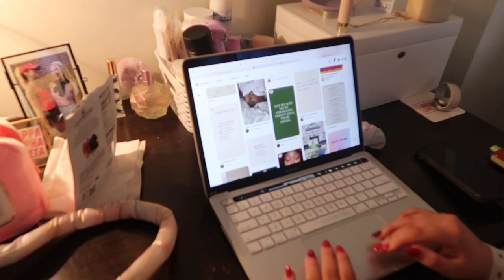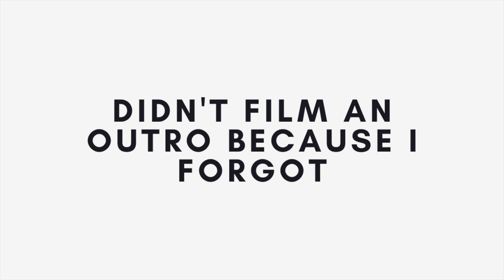Living in a Sorority at The University of Kansas | daily vlog + Emilys Birthday decorating